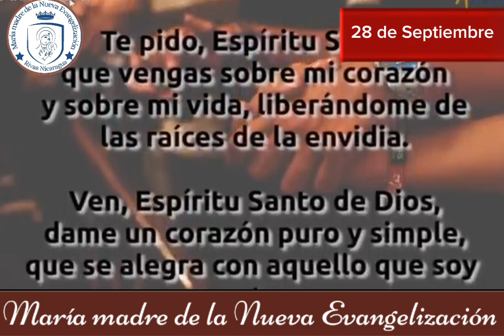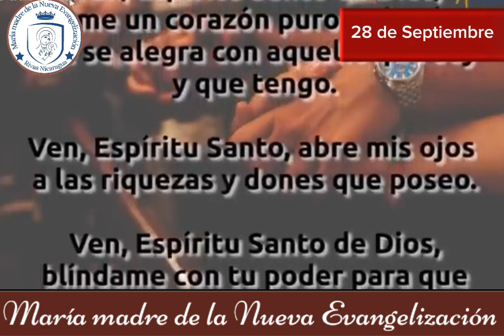el santo del día 28 de septiembre